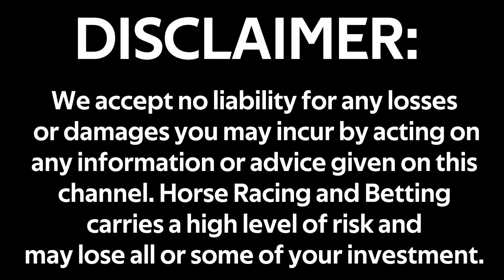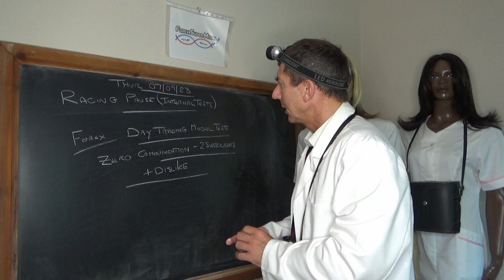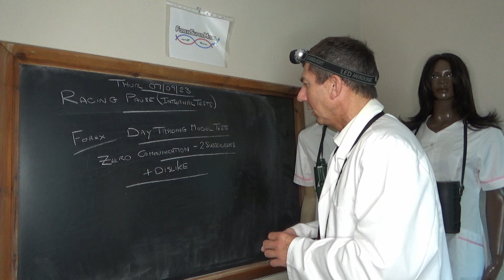Horse Racing Bet Prediction Tips: Racing Needle Forex n-1 07/09/2023